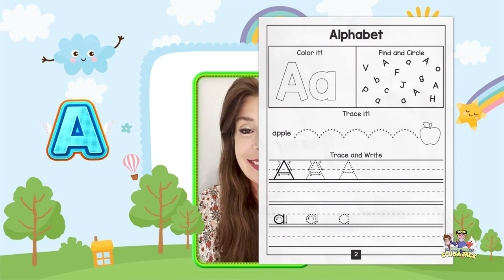Learn the Letter A - Fun Activities for Kids!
Learn the Alphabet with real teacher Ms. Beth.!

Learning to recognize the uppercase and lowercase letters of the alphabet is one of the most important first steps in learning how to read. Learning the Alphabet is the building blocks of literacy. Alphabet Recognition helps children learn to read, to develop speaking, listening and writing skills.